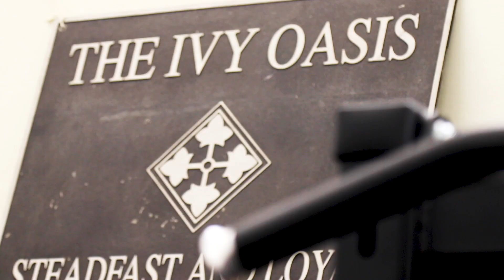Human Performance Optimization Program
Soldiers with Headquarters and Headquarters Battalion, 4th Infantry Division, have started the Human Performance Optimization Program, a new physical training regimen. (Video by Pfc. Matthew Rabahy)